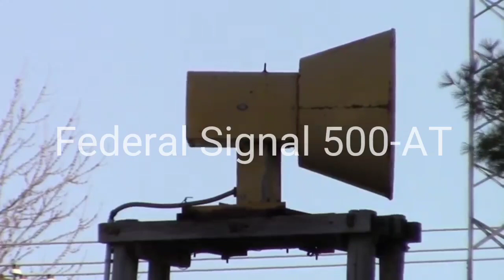Canadian Signal 500-M [750 Subscribers Special]